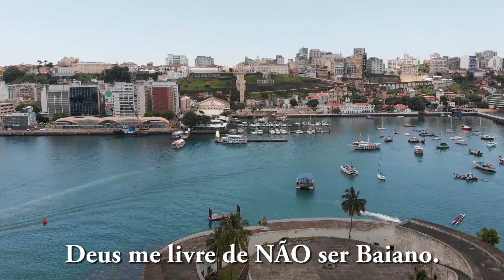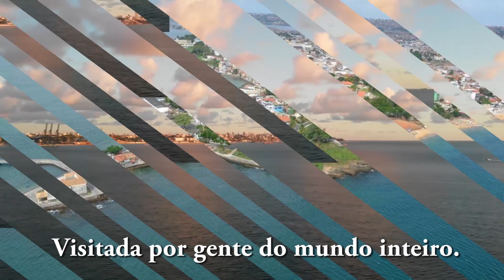Parabéns Salvador pelos 475 anos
Parabéns Salvador 475 anos
      Homenagem do canal  aos 475 anos de Salvador BA.
      Músicas: Come With Us  - Nat Keefe – Biblioteca do Youtube
                     Two Hearts – Track Tribe – Biblioteca do Youtube
                     To The Sun and Back – Track Tribe - Biblioteca do Youtube
                     Tropic Fuse – French Fuse – Biblioteca do Youtube
                     Big Explosion Cut Off – Biblioteca do Youtube
 👉Onde fazer o Alistamento Militar?
- O alistamento, a partir de 01 de janeiro do ano de 2016, nos Estados da Bahia e Sergipe, está sendo feito na forma on-line, através do

𝐄𝐧𝐯𝐢𝐞 𝐩𝐚𝐫𝐚 𝐬𝐞𝐮𝐬 𝐚𝐦𝐢𝐠𝐨𝐬 𝐪𝐮𝐞 𝐚𝐝𝐨𝐫𝐚𝐦 esse tipo de conteúdo!
Fala pessoal, beleza? Nosso conteúdo é totalmente gratuito e feito com muito carinho e esmero pra vocês. Só de vocês assistirem, comentarem e compartilharem os vídeos, já estão me ajudando bastante. Muito Obrigado🙏🏽

      Deixando aqui a minha análise independente. Levando em conta a responsabilidade da recomendação para com os nossos inscritos.
      Então pessoal, agora é só buscar aqui na descrição dos vídeos, os produtos do seu interesse, acessar através do link do produto, os sites da Amazon ou do Mercado Livre.
Lembrando a todos que, acessando com o link do produto e efetivando a compra de qualquer produto, além de desfrutar de itens de altíssima qualidade, nos sites com entrega ultrarrápida, você também estará ajudando no nosso canal a crescer, e o que é melhor, sem pagar nada a mais por isso.
      Boas escolhas e boas compras.
Links da Amazon.com
✅// EQUIPAMENTOS QUE USO E RECOMENDO:
Câmera Digital Canon EOS REBEL T7+18-55 ISBR
Sony Câmera Vlog ZV-1F preta
Câmera GoPro HERO9 Black à Prova D'água
Sony Câmera Mirrorless Alpha A6400: Câmera Digital Compact Aps-C
Câmera NIKON D5600 DSLR DX com Lente 18-55 mm
Microfone de lapela sem fio para USB C Android/iPhone
Microfone de lapela sem fio para telefone tipo C, microfone sem fio
Estabilizador Dji Osmo Mobile Se - DJI109
Estabilizador Gimbal H4 3 Eixos Para Smartphone Android / IOS
Kit Soft Box Quadruplo 50 X 70 + Tripé 2m + 4 Lampadas Led, luz contínua
Zhiyun Smooth Q3 Smartphone Estabilizador Gimbal Portátil de 3 eixos Ring Light 10 Pol 26cm Tripé 2,1 metros Profissional Anel de Led
Kit Completo Ring Light Com Tripé Dimmer Youtuber Selfie Pro
Lapela sem fio - Mic sem fio com estojo carregamento | Redução ruído lapela sem fio
ULANZI Luzes de vídeo VL49 RGB, luz de câmera LED 360° iluminação portátil
Mini Varinha de luz portátil de LED para fotografia
DJI Mini 2 SE Fly More Combo – DJI
DJI Mini 2 Fly More drone 4k portátil Combo
Links do Mercado Livre
Câmera Digital Gopro Hero 9 Black 20 Mp 5 K Original Com Nf Cor Preto
Luz De Led Para Fotos Vídeos - Rgb Ulanzi Vl49 Rgb No Brasil 110v/220v
Canon EOS Rebel Kit SL3 + 18-55mm IS STM DSLR cor preto
Sony Alpha Kit ZV-E10 + lente 16-50mm f/3.5-5.6 OSS ILCZVE10L mirrorless cor preto